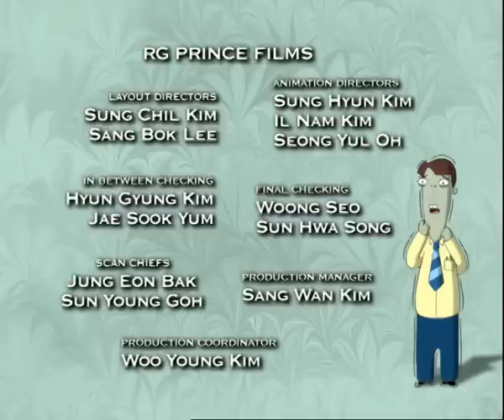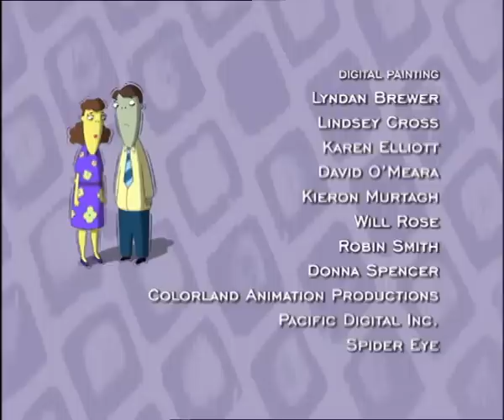5 Episodes - 1 Hour NON-STOP - The Cramp Twins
Enjoy 5 full episodes of THE CRAMP TWINS!
Watch these episodes: Wolfram Wayne & Shead Dead & Bully for Wayne & Agent W & Fashion Passion

Have Fun